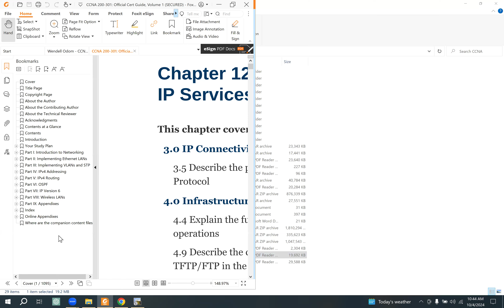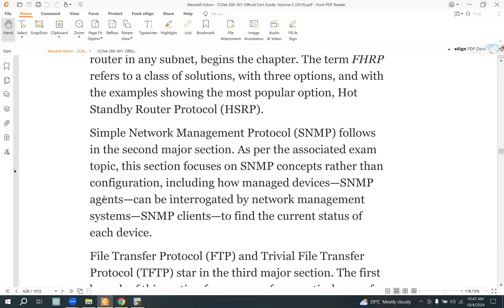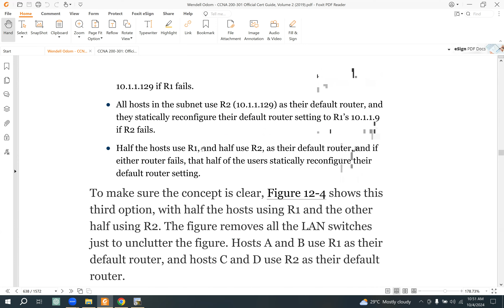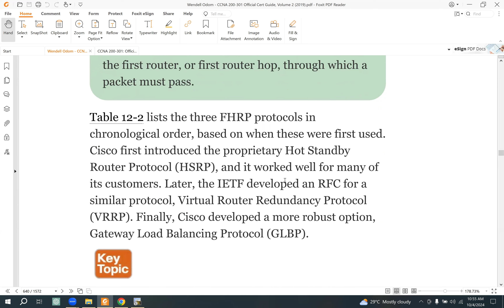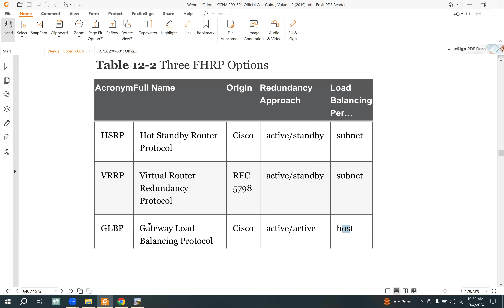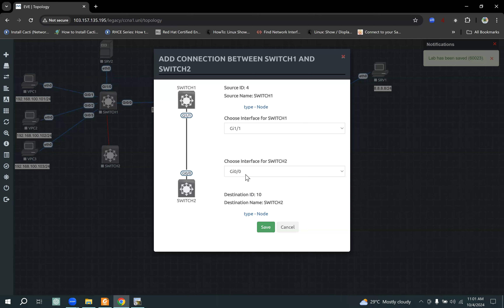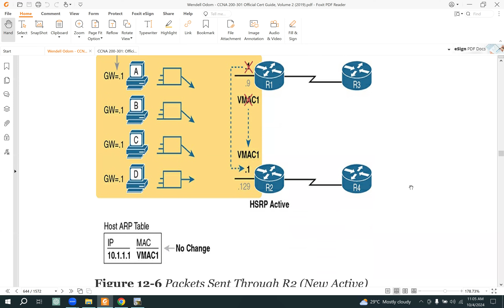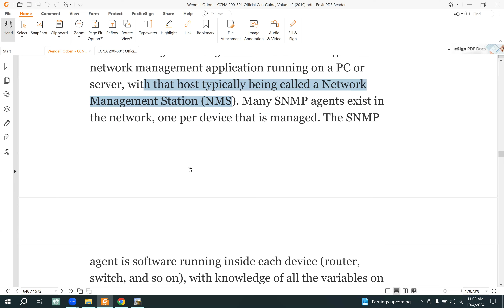CCNA 200-301 Class 41 [ Volume 2 || Chapter 12. Miscellaneous IP Services ] - Part 1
Chapter 12. Miscellaneous IP Services